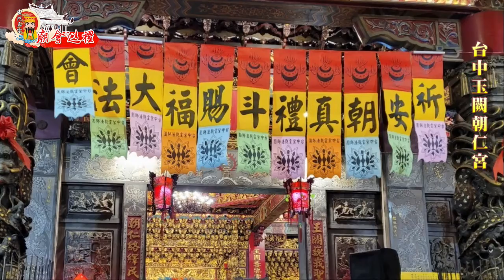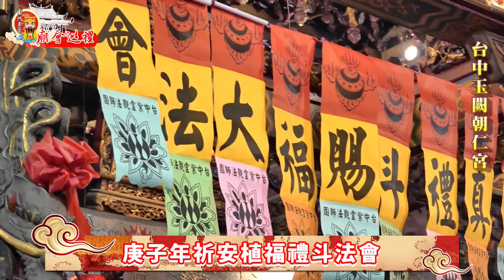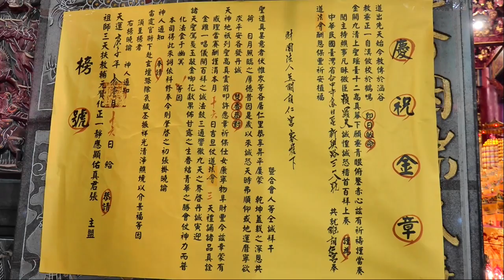台中玉闕朝仁宮 - 庚子年祈安植福禮斗法會